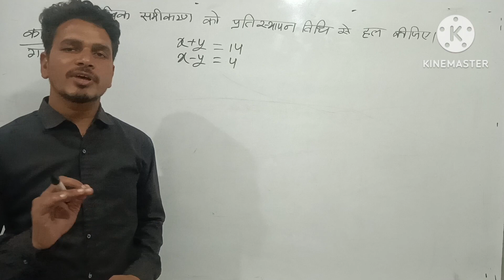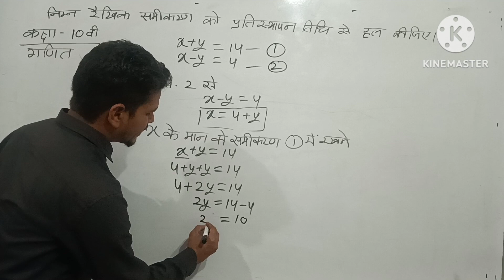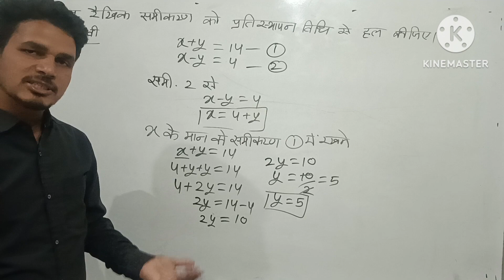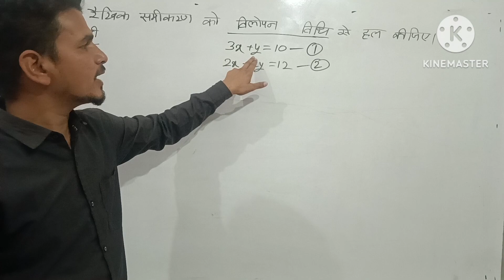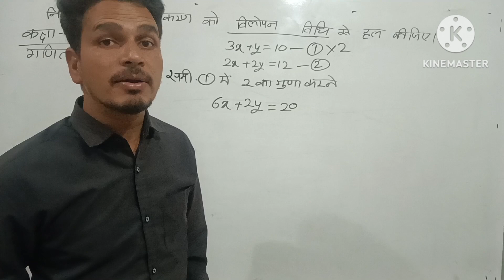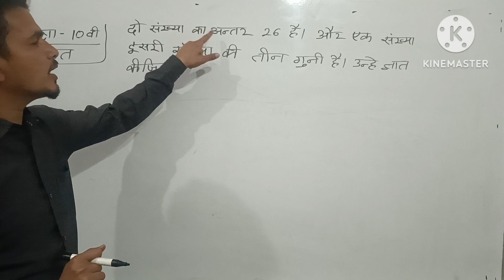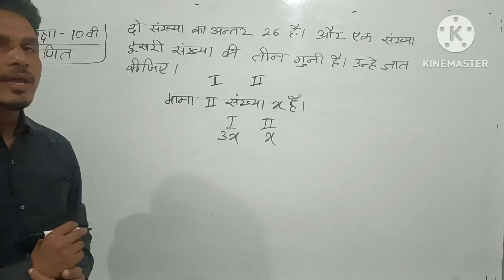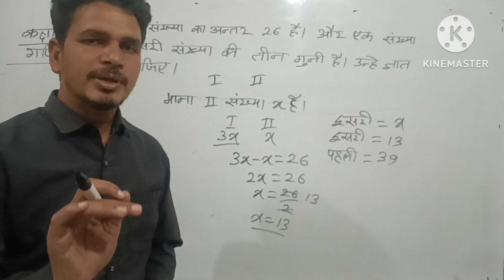class 10th imp question board exam 2024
विलोपन विधि, प्रतिस्थापन विधि